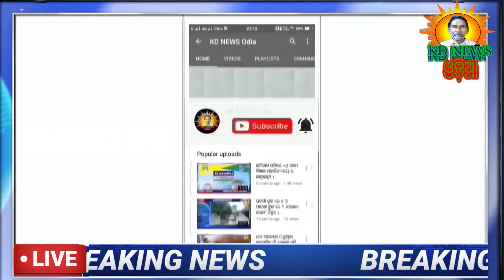ହିନ୍ଦୀ ଶିକ୍ଷକଙ୍କୁ ଅବସର କାଳୀନ ସମ୍ବର୍ଦ୍ଧନା ।